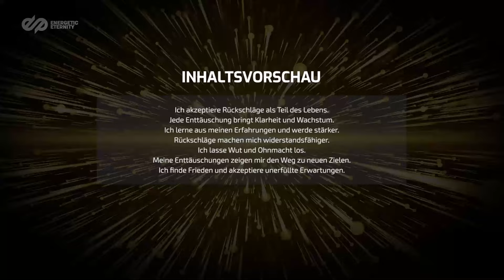Enttäuschungen überwinden - 500 Affirmationen für mehr Selbstliebe und Akzeptanz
Alle SubliminalFlash Programme in der unlimitierten Version?

Lade dir jetzt dein kostenloses Subliminal Starter Paket herunter

Enttäuschungen zu überwinden ist ein wichtiger Schritt zu innerem Frieden. In schwierigen und stressigen Zeiten hilft es, gelassen zu bleiben und Rückschläge als Lernchancen zu sehen.

Durch Selbstliebe und Akzeptanz kannst du Wut und Ohnmachtsgefühle loslassen. Fokussiere dich auf deine Atmung und visualisiere positive Ergebnisse. Erlaube dir, Gefühle zu akzeptieren, ohne von ihnen überwältigt zu werden.

Erinnere dich daran, dass Rückschläge zum Leben gehören und dir wertvolle Lektionen bieten können. Diese Methoden stärken deine mentale Gesundheit und helfen dir, gelassen und positiv zu bleiben, egal welche Herausforderungen das Leben bringt.

◎ WAS SIND SUBLIMINALS?

Subliminals sind Botschaften, oft positive Affirmationen, die darauf abzielen, das Unterbewusstsein direkt zu beeinflussen, um Verhaltensänderungen oder Gedankenmuster positiv zu formen. Man nutzt sie, indem man solche Audio- oder Videodateien regelmäßig anhört oder anschaut, wobei das Bewusstsein die Botschaften nicht direkt erfasst, das Unterbewusstsein jedoch aufnehmen und verarbeiten kann. Diese visuellen Affirmationen reprogrammieren dein Unterbewusstsein innerhalb von 60 Sekunden. Dies gelingt durch das rasche Einblenden von 500+ Affirmationen, die zwar nicht bewusst, jedoch unterbewusst wahrgenommen werden können. Das wiederholte Anschauen führt zu einer Umstrukturierung deiner Glaubenssätze und einer Anpassung deiner Lebensrealität.

1. Richte deinen Blick passiv auf den Bildschirm. Fokussiere den Punkt in der Kreisanimation. Halte die Augen offen.
2. Versuche nicht die Affirmationen zu lesen. Dein Unterbewusstsein nimmt sie wahr.
3. Schaue es dir so oft wie möglich in einem Zeitrahmen von mindestens 21 Tagen an. Wir empfehlen dir es 2-5x täglich anzuschauen.

Umso öfter du dieses Video siehst, desto einfacher ist es deine destruktiven Glaubenssätze aufzubrechen und zu transformieren. Egal, ob emotionale, geistige oder körperliche Veränderungen.

◎ Mehr von Energetic Eternity